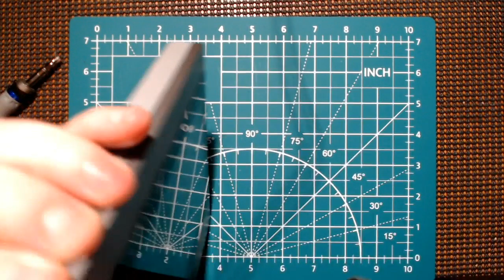AcuRite Atlas | Inside The Atlas Touchscreen Weather Display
This YouTube Channel “Fuzz The Pi Guy” Will NEVER Ask For Donations Or Money  To Help Fund This Channel And(Or) Projects.